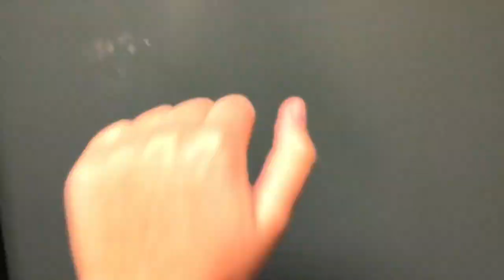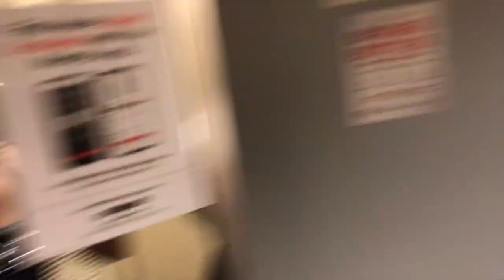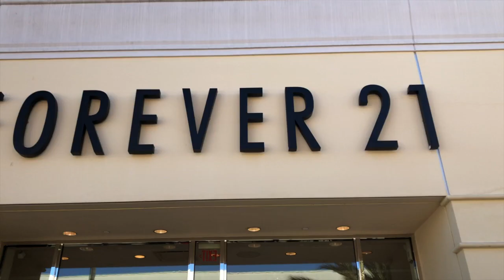typical vlog. nothing serious.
Hey guys!! This was filmed a couple months ago, but I decided to post it anyways lol. Hope you enjoyed the little adventure my best friend and i went on. nothing serious lol. :)